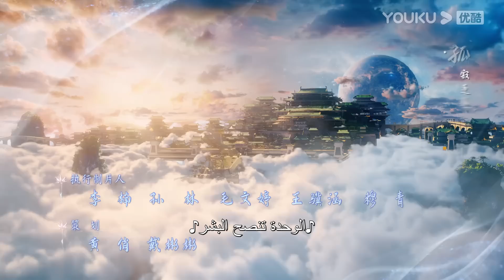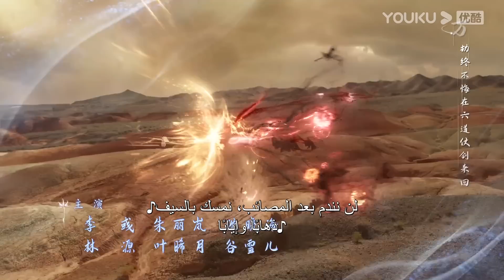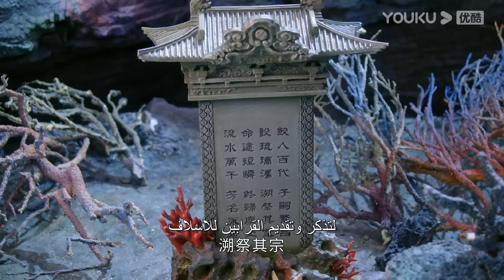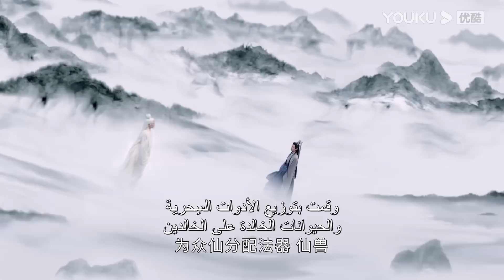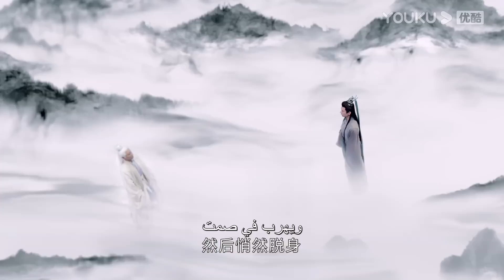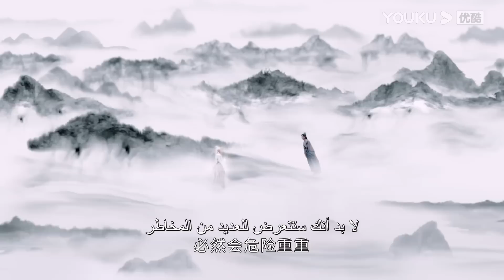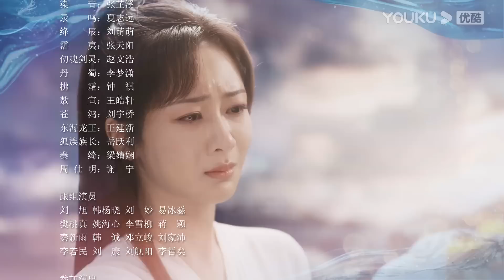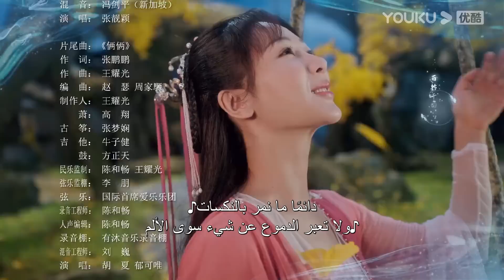"التقمص الخالد"｜الحلقة 49｜يانغ تسى/تشنغ يي｜مسلسل تاريخي｜YOUKU